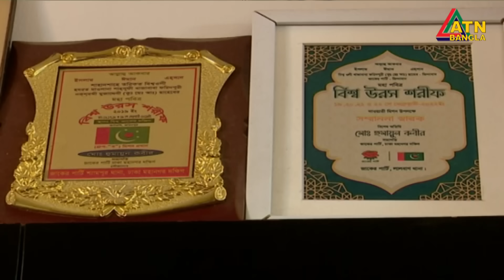ঢাকা ১০ আসনে নায়ক ফেরদৌসকে ঘিরেই যতো আলোচনা। আওয়ামী লীগকে চ্যালেঞ্জ ছুঁড়েছে জাতীয় পার্টি। ATN Bangla